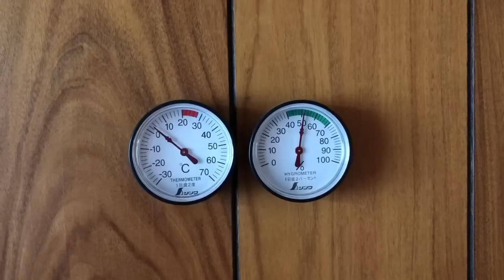北海道 - 青眼猫の友達をみつけた - Japan, I found a cat friend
普段は気にも留めない ぬいぐるみコーナー
なぜか足が止まり気になった猫のぬいぐるみ。もしやと思いウサギ用に購入しました。
最初は興味を示さず不要だったろうかと思いきや次第に距離を詰め舐めたり齧ったり。静かに観察してると毛づくろいをしてあげてるのではと。隣で寝たかと思いきや唐突にはじまったプロレスなど。ペンギンに引き続き良き友達になってくれると嬉しいなぁと思う次第です。

次の動画も見たいと感じてくれた方は
If you would like to see the next video,